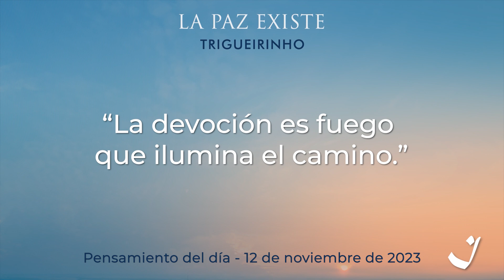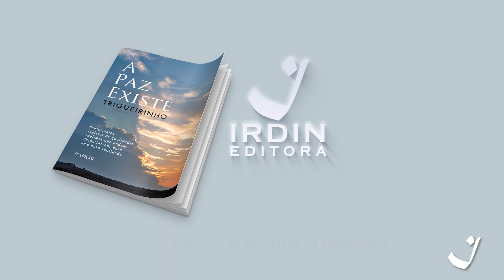12-11-2023 | Pensamento do Dia / Thought of the Day / Pensamiento del Día | Trigueirinho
"A devoção é fogo que ilumina o caminho."

"Devotion is a fire that illuminates the path."

"La devoción es fuego que ilumina el camino"